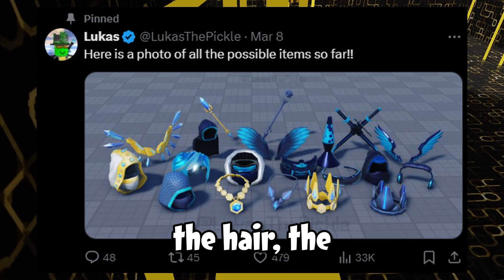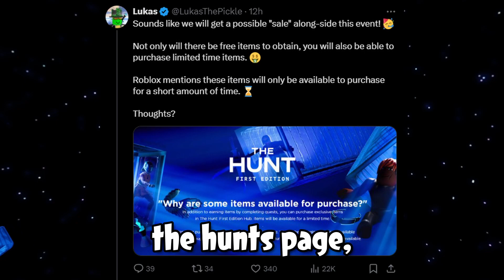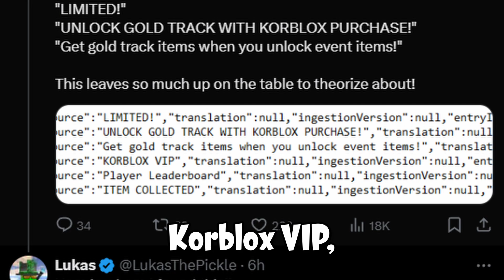ROBLOX "THE HUNT" FINAL VIDEO???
credit to everyone who made a tweet for this video!

THIS VIDEO MAY CONTAINS Artificial Intelligence (AI) Text to speech